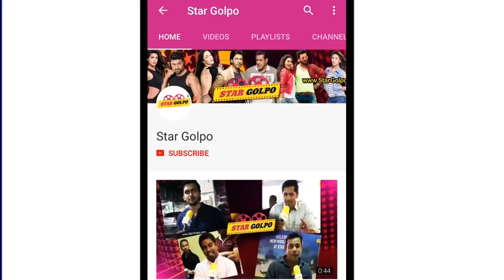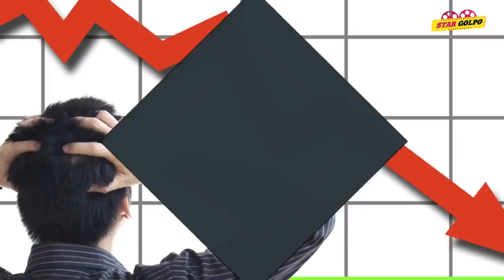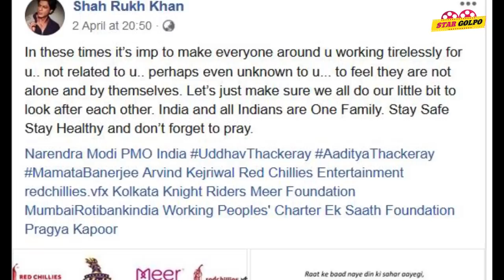বিশাল দানে সমালোচনার জবাব দিলো Shahrukh! Hollywood অ্যাকশন copy করে ভাইরাল Tiger ! Star Golpo